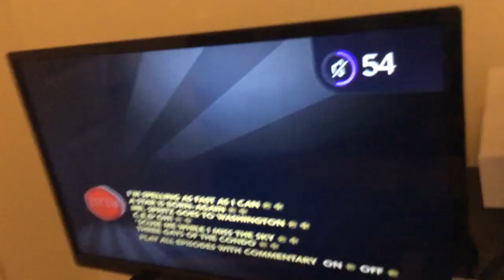The simpsons dvd Easter eggs season 14 disc 3 road to 1k